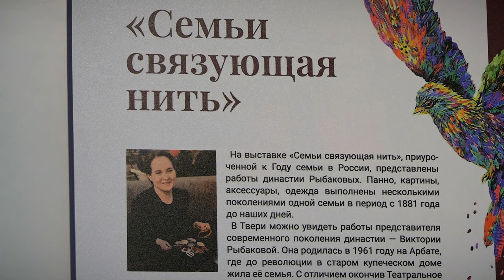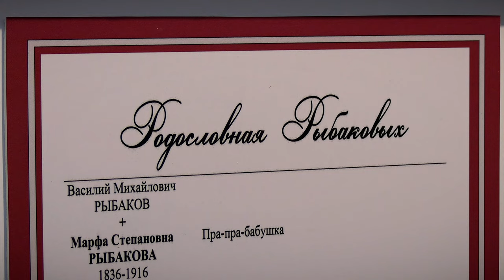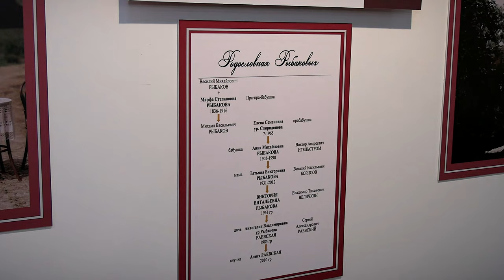Семьи связующая нить или выставка работ династии Рыбаковых